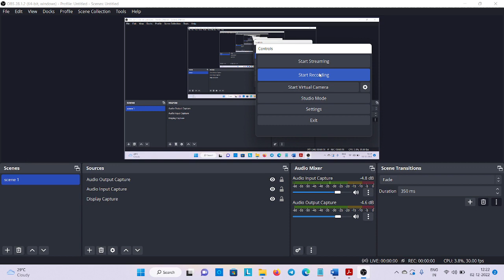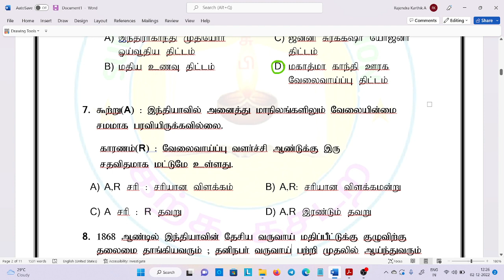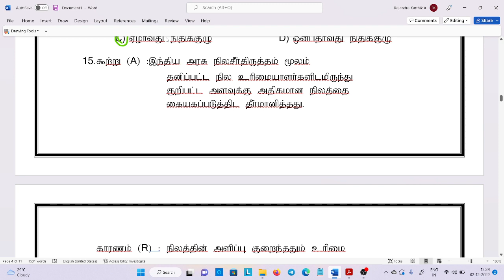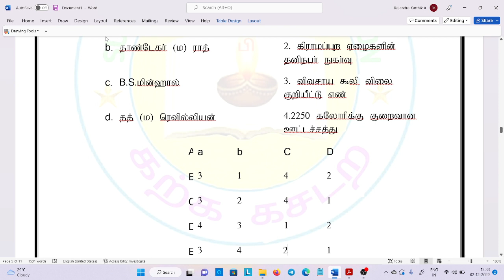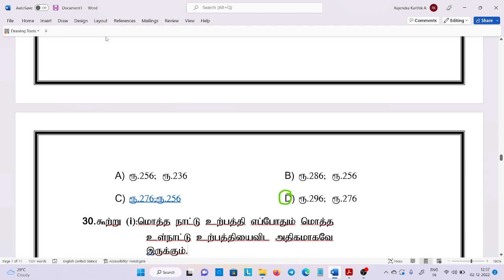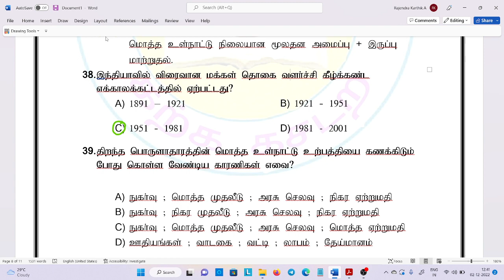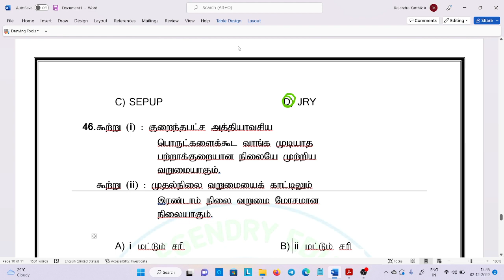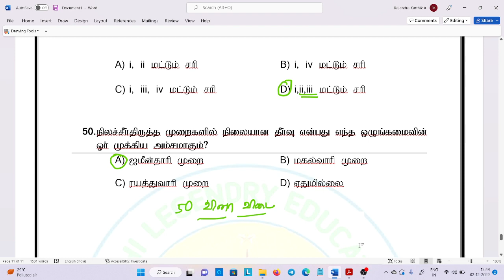pgtrb/ugtrb/tntet/11th-12th economics/very important question&answer/